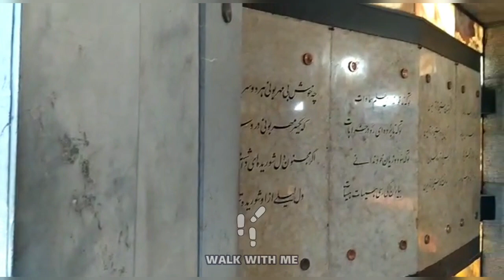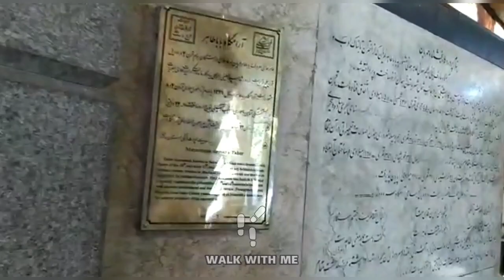Walking tour IRAN | where is tomb of Baba Tahir | Hamedan walk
aba Tahir or Baba Taher Oryan Hamadani (Persian: باباطاهر عریان همدانی) was an 11th-century Persian dervish poet from Hamadan, Iran who lived during the reign of Tugril of the Seljuk dynasty over Iran. This is almost all that is known of him as he lived a mysterious lifestyle.
Although prefix "Baba" (roughly meaning 'The Wise' or 'The Respected') has been thought as part of his name in all known sources, his nickname "Oryan" ( meaning 'The Naked' ) did not appear until about 17th-century.
The nickname was probably attributed to him because he seemed to lead a very spiritual and stoic lifestyle and thus was figuratively not clothed with worldly and material needs.
His poetry is written in the Hamadani dialect of the Persian language. According to L. P. Elwell-Sutton he probably wrote in the Hamadani dialect, adding: "Most traditional sources call it loosely Luri, while the name commonly applied from an early date to verses of this kind, Fahlaviyat, presumably implies that they were thought to be in a language related to the Middle Persian language.
Rouben Abrahamian however found a close affinity with the dialect spoken at the present time by the Jews of Hamadan." According to The Cambridge History of Iran, Baba Tahir spoke a certain Persian dialect.

⏳TimeStamps Chapters⏳
00:00 | Start

"WALK WITH ME" ,is a YouTube channel that focuses on Real Walks through streets and nature walks and also wants to share with you some Spectacular scenes❤️

Iran vlog
walking in the city
travel tips